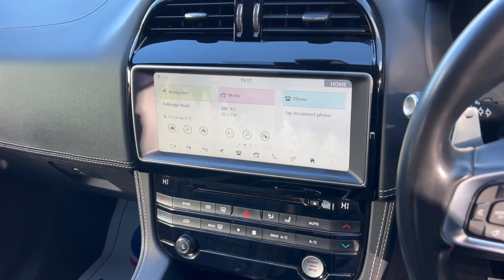Jaguar F-PACE 3.0 V6 S Auto AWD Euro 6 (s/s) 5dr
SUPERCHARGED - 375 BHP - £10,820 OF FACTORY OPTIONS - ADVANCED PARKING PACK WITH SURROUND CAMERAS, 22" DOUBLE HELIX ALLOYS, ADAPTIVE CRUISE WITH QUEUE ASSIST, TOUCH PRO PACK, 10" TOUCH SCREEN, MERIDIAN SOUND, CABIN PRE HEATER, ELECTRIC DEPLOYABLE TOWBAR, ADAPTIVE LED LIGHTS, LANE ASSIST, GESTURE TAILGATE, POWER FOLD MIRRORS, ELECTRIC STEERING, BLUETOOTH, DAB RADIO, USB PORTS, APPLE CARPLAY, VOICE CONTROL, AUTO LIGHTS/WIPERS AND MUCH MORE! - ONE FORMER KEEPER - FULL SERVICE HISTORY - FREE INTERIM SERVICE, NEW 12 MONTHS MOT, PRE DELIVERY INSPECTION AND 3 MONTHS NATIONWIDE WARRANTY COVER INCLUDED - 2X SETS OF KEYS - BOOK PACK/OWNERS MANUALS INCLUDED - HPI CHECKED AND CLEAR - BUY and SELL with CONFIDENCE from a MULTI AWARD-WINNING, FAMILY RUN COMPANY Thats Been Serving the Area Since 1995! - RESERVE ANY CAR FOR £99 ON OUR - NATIONWIDE DELIVERY AVAILABLE - CLICK AND COLLECT AVAILABLE - FREE CAR FINANCE SOFT CHECKER ON OUR WEBSITE - SELL YOUR CAR TO US! (INSTANT PAYMENT - NO FEES - FINANCE SETTLED) - All of our Retail Sales Vehicles are Inspected and Prepared By Our Team Of Trained Technicians Through Our On Site MOT and Service Centre - Open 7 Days A Week Including Bank Holidays - Car Finance Specialists Authorised and Regulated By The FCA - Part Exchange Welcome - WARRANTY COVER - 1 Year, 2 Year or 3 Year Extended Warranty Plans Available (Nationwide Cover | Parts and Labour Covered | Unlimited Mileage | Unlimited Claims | T&C’s Apply) - 5 Day Drive-Away Insurance Available for £18.95 (Cars up to 10 Years Old - Aviva T&Cs Apply) - VISIT US: Windmill Garage, Main Road (A15 Road), Rippingale, Bourne, PE10 0SP - CONTACT US: PHONE: - WHATSAPP - - EMAIL: , 3 months warranty, 12 months MOT, Full service history, Excellent bodywork, Black Full leather interior - Excellent Condition, Tyre condition Excellent, Four wheel-drive, 5 seats, Ebony Black, Upgrades - 22in Alloy Wheels - Double Helix 15-Spoke - Black Finish with Dark Inserts, 10in Touch Pro Dual View, Touch Pro Navigation Pack with Meridian Digital Sound System - 380w, Advanced Parking Assist Pack with Surround Camera System, 360 Degree Parking Aid, Park Assist - Parallel Parking, ACC - Adaptive Cruise Control with Forward Alert-Queue Assist-Intelligent Emergency Braking and Follow Mode Off, Electrically Deployable Tow Bar, Adaptive LED Headlights with LED Signature Daytime Running Lights, Door Mirrors - Electric Adjustment Heated Power-Folding - Auto-Dimming with Memory Function, Gesture Tailgate, Powered Gesture Tailgate, Advanced Parking Pack with Surround Camera, Surround Camera System, InControl Touch Pro Pack with Meridian Digital Sound System - 380w, Fuel Burning Heater with Park Heat and Remote Control, Adaptive Cruise Control with Queue Assist and Intelligent Emergency Braking, Lane Keep Assist and Driver Condition Monitor, InControl Secure for Warranty Period, Remote Release of Second Row Seat in the Boot, S rear bumper with corner in body colour and diffuser in Gloss Black, Lockable Cooled Glovebox, Privacy Glass, Ebony Black - solid, Steering Wheel - Electrically Adjustable Reach and Rake, Standard Features - Rear View Camera, InControl Touch Navigation - SD, Heated Front Seats, Cruise Control with Adaptive Speed Limiter, Lane Departure Warning, Front Parking Aid, Rear Parking Aid, Traffic Sign Recognition with Intelligent Speed Limiter, InControl WiFi, Bluetooth Telephone Connectivity, Bluetooth Audio Streaming, DAB Radio + and DMB, Meridian Sound System - 380W, Subwoofer, Capacitive Touchscreen, Single View 8in Touchscreen for Touch, Analogue Dials with 5in Full Colour TFT Display, USB Socket - Row Two - x2, Aux-In - 3.5mm, 2-Zone Climate Control, Heated Front Windscreen, Headlights - Xenon, Automatic Headlight On, Follow Me Home Lighting, Daytime Running Lights - LED, Approach Illumination - Automatic via Remote, Rain Sensing Windscreen Wipers, Auto-Dimming Interior Rear View Mirror, Interior Mood Lighting, Door Mirrors - Power Folding with Auto-dimming-Signature Approach Lamps and Blacked Side Repeaters, Seats - Front 10x10 Way - Electric Adjustment, Steering Wheel - Multi-Function, AEB - Autonomous Emergency Braking, ASPC - All Surface Progress Control, Dynamic Stability Control - DSC, Adaptive Dynamics with Configurable Dynamic Mode, Jaguar Performance Braking System, Hill Launch Assist, Jaguar Sequential Shift, Jaguar Smart Key System with Keyless Entry, Jaguar Smart Key System with Keyless Start, Jaguar Tyre Repair System, JaguarDrive Control with Dynamic - Normal - ECO and Winter, JaguarVoice, JaguarDrive Control, Trailer Stability Control, Tyre Pressure Monitoring System, ISOFIX Rear, Powered Tailgate, Cruise Control with Speed Limiter, Digital Audio Broadcast - DAB - Radio, ECO Data, ECO Driving Style Assistant, Navigation System, Start Up Sequence with Movement - Dials and Lighting, Wi-Fi Hotspot, Text To Speech, Start Up Sequence,